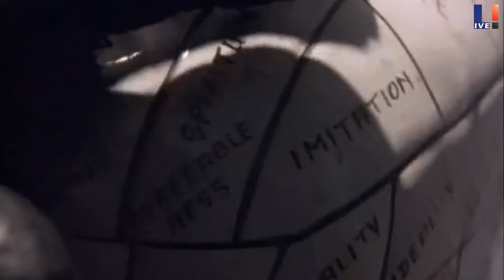The Riddle (Nik Kershaw) HD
Born 1 March 1958 (age 52)
Bristol, England
Origin Ipswich, Suffolk, England
Genres Synthpop, pop rock R&B
Occupations Musician, vocalist, songwriter, record producer
Instruments Vocals, keyboards, guitar

Kershaw's second album was The Riddle in 1984

Lyrics:
i got two strong arms
blessings of babylon
with time to carry on
and try
for sins and false alarms
so to america the brave
wise men save

near a tree by a river
there's a hole in the ground
where an old man of aran
goes around and around
and his mind is a beacon
in the veil of the night
for a strange kind of fashion
there's a wrong and a right
but he'll never, never fight over you

i got plans for us
nights in the scullery
and days instead of me
i only know what to discuss
of for anything but light
wise men fighting over you

pieces of valentine
with just a song of mine
to keep from burning history
seasons of gasoline and gold
wise men fold

i got time to kill
sly looks in corridors
without a plan of yours
a blackbird sings on bluebird hill
thanks to the calling of the wild
wise mens child